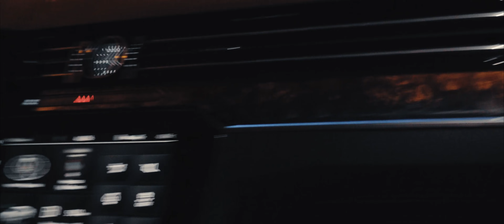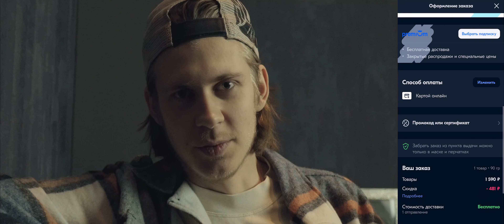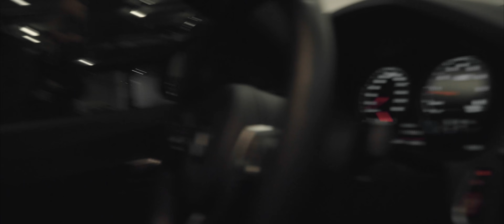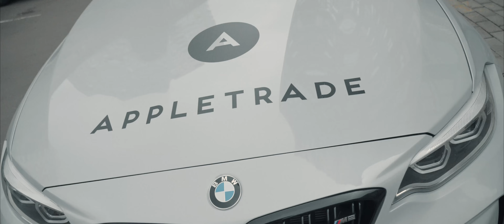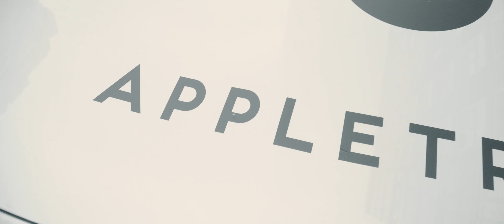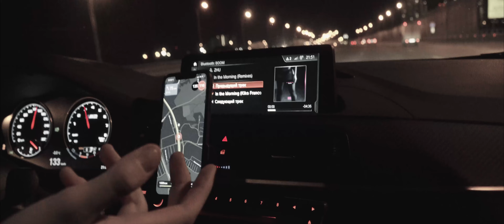WAY TO M TWO | Миссия выполнена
Юбилейный семидесятый эпизод, долгожданный и самый любимый

В этом эпизоде я постарался показать всю любовь к своему делу.
На 011 эпизоде, я даже не мог подумать, что уже на 070 появится M2

Спасибо каждому, кто верил, поддерживал и смотрел эпизоды!
Это всё наша общая победа.

ЦЕНЮ ОБНИМАЮ КАЖДОГО!
Крайний в 2020. Ростов родной

WAY TO M TWO